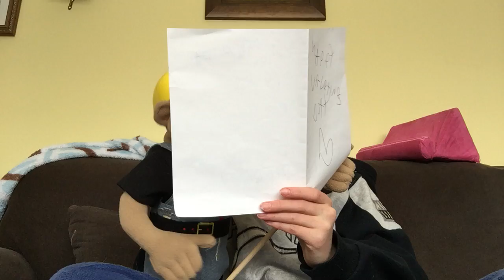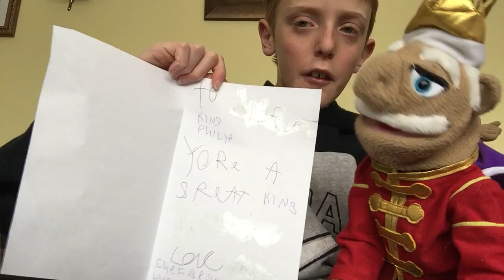TPS Valentine’s Day special ep 15